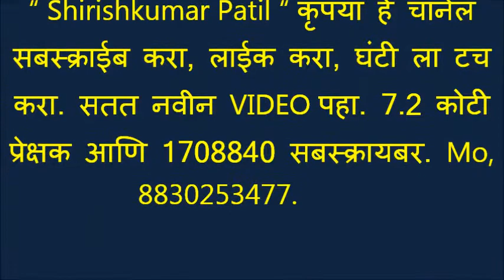जबरदस्त गायन, साधिले सत्संग, राग गोरख कल्याण, दिव्यांग लीलाधर चोपडे गुरुजी तुकडोजी भजनस्पर्धा कारंजा